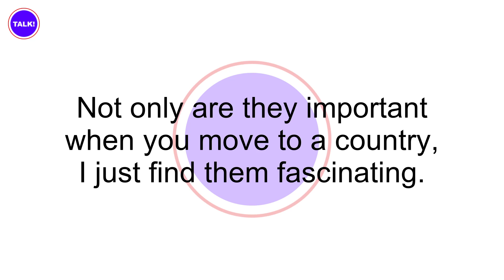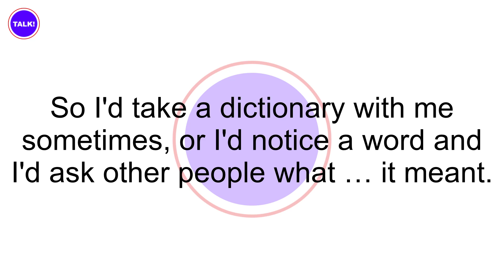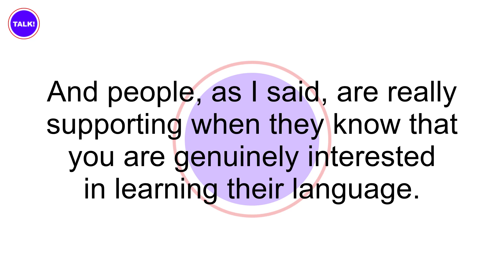Learning A Language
This subtitled podcast series will help you improve your English conversation and listening skills.
It is aimed at learners with an intermediate to advanced level.
Listening and speaking can help you improve much faster!
Enjoy some conversations in English, read, and practice along with the subtitles.